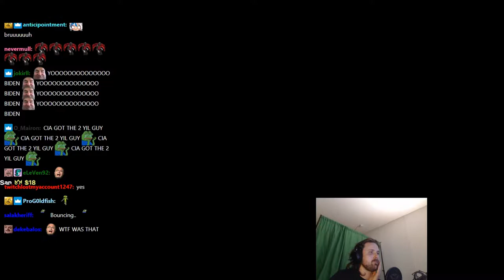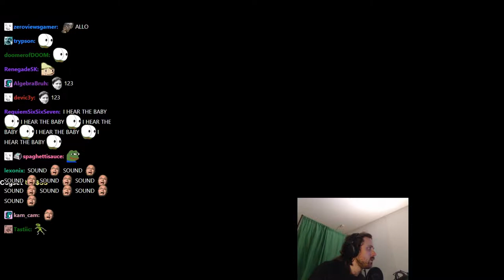Forsen plays LOOP HERO - Part 2 (with Chat)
Stream Duration: 6:04:28
General
Format : MPEG-4
Format profile : Base Media
Codec ID : isom (isom/iso2/avc1/mp41)
File size : 15.6 GiB
Duration : 6 h 4 min
Overall bit rate mode : Variable
Overall bit rate : 6 141 kb/s
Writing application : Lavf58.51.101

ID : 1
Format : AVC
Format/Info : Advanced Video Codec
Format profile : High@L4.2
Format settings : CABAC / 4 Ref Frames
Format settings, CABAC : Yes
Format settings, GOP : M=3, N=120
Codec ID : avc1
Codec ID/Info : Advanced Video Coding
Source duration : 6 h 4 min
Bit rate mode : Constant
Bit rate : 6 000 kb/s
Width : 1 920 pixels
Height : 1 080 pixels
Frame rate mode : Variable
Frame rate : 60.000 FPS
Minimum frame rate : 20.000 FPS
Maximum frame rate : 62.500 FPS
Color space : YUV
Bit depth : 8 bits
Scan type : Progressive
Bits/(Pixel*Frame) : 0.048
Stream size : 15.3 GiB (98%)
Source stream size : 15.3 GiB (98%)
Color range : Full
Color primaries : BT.709
Transfer characteristics : BT.709
Matrix coefficients : BT.709
mdhd_Duration : 21867118
Codec configuration box : avcC

Audio
ID : 2
Format : AAC LC
Format/Info : Advanced Audio Codec Low Complexity
Codec ID : mp4a-40-2
Bit rate mode : Variable
Bit rate : 122 kb/s
Maximum bit rate : 128 kb/s
Channel(s) : 2 channels
Channel layout : L R
Sampling rate : 48.0 kHz
Frame rate : 46.875 FPS (1024 SPF)
Compression mode : Lossy
Stream size : 319 MiB (2%)
Default : Yes
Alternate group : 1